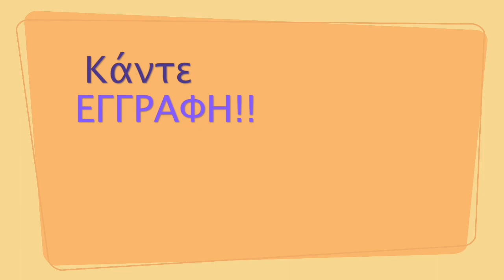Ανανεώστε το Ποτ Πουρί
🧿Απλές οδηγίες για να ανανεώσετε ένα ποτ πουρί και να μοσχομυρίζει ένας μικρός χώρος όπως ένα μπάνιο,  ένα χολάκι, κτλ.